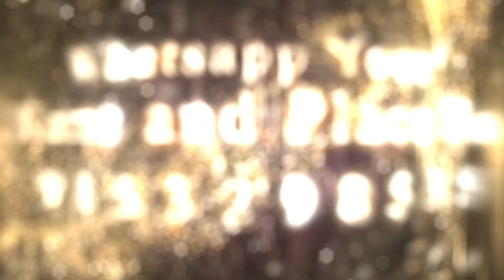விஜயகாந்துக்காக நீங்க ஒரு கதை எழுதியது உண்மையா ? | Director Gautham Menon | Fans questions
Gautham was born on 25 February 1973 in Ottapalam, a town in the Palakkad district of Kerala. His father Vasudeva Menon was a Malayali and his mother Uma was Tamil. Although born in Kerala, he grew up in Anna Nagar, Chennai. He is an Indian film director, screenwriter, producer and actor who predominantly works in Tamil film industry. He has also directed Telugu and Hindi films .

Many of his films have been both critically acclaimed and commercially successful, most notably his romantic films Minnale (2001), Vaaranam Aayiram (2008), Vinnaithaandi Varuvaayaa (2010), his cop action thrillers Kaakha Kaakha (2003), Vettaiyaadu Vilaiyaadu (2006), Yennai Arindhaal (2015) and his gangster drama Vendhu Thanindhathu Kaadu (2022). His 2008 Tamil film, Vaaranam Aayiram won the National Film Award for Best Feature Film in Tamil. Menon produces films through his film production company named Photon Kathaas. His production Thanga Meengal (2013) won the National Film Award for Best Feature Film in Tamil.